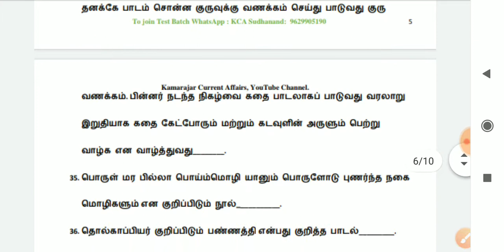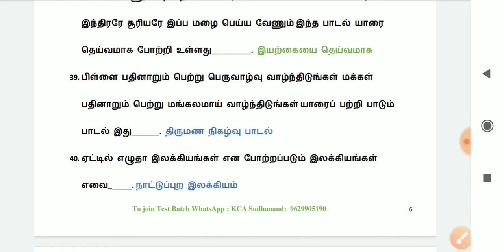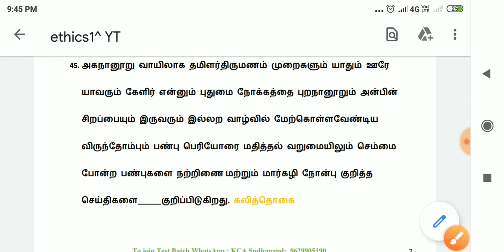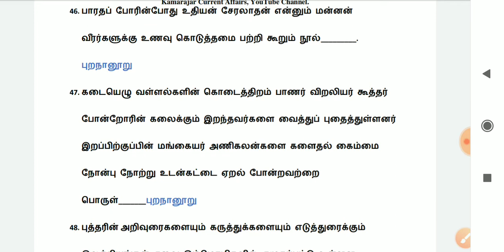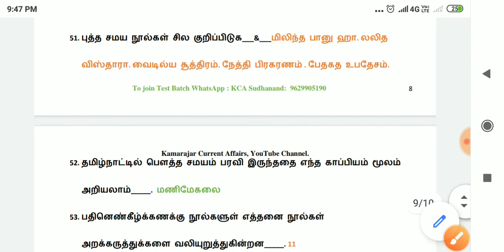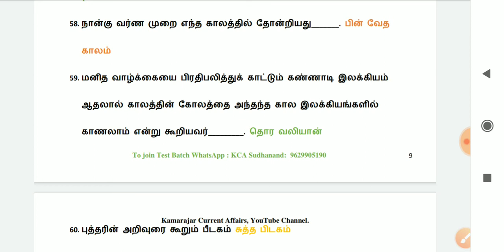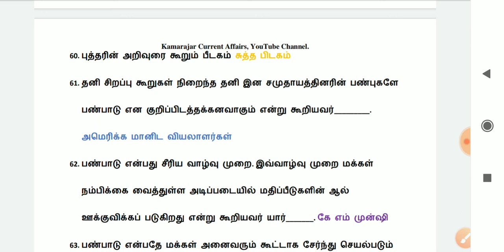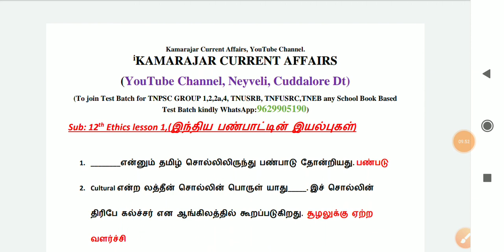12Th ethics Lesson -1 🔥 UNIT 8,9 Important Questions 🔥 64 முக்கிய வினாக்கள் பாகம் -2